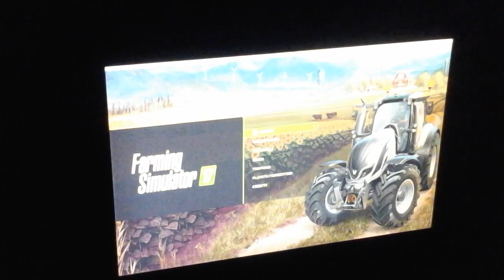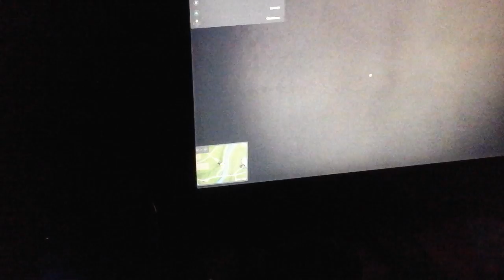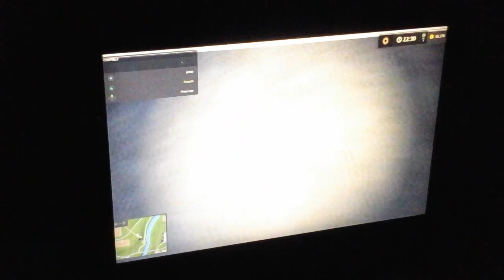Farming simulator #1 Golden nugets (part 1)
Hi guys here is me trying to find gold nuggets in fs17